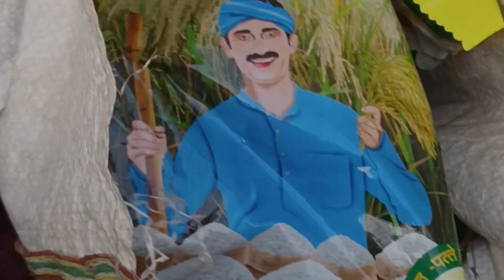पापा के साथ खाद खरीदने ♥️♥️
0:01
4:33

Description
3.1M
Likes
260,263,908
Views
2015
May 14

Listen ad-free with YouTube Premium
Song
Invincible
Artist
Deaf Kev
Writers
AEI (on behalf of NCS); Abramus Digital, MINT_BMG, IMPEL, LatinAutorPerf, Featherstone Music (publishing), and 11 Music Rights Societies